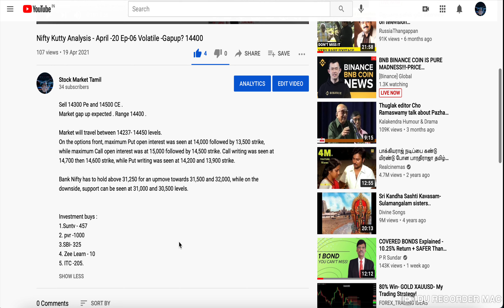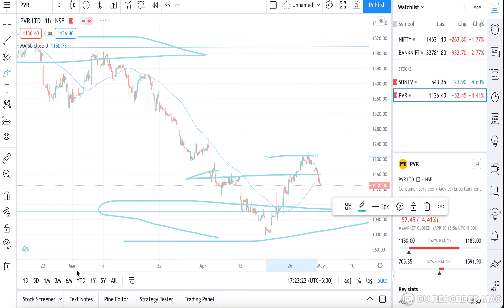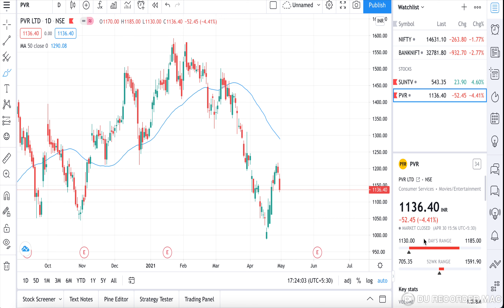Chart of the Month |My Profits |Two Positional Trades|79000 Thousand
Two trades that earned a Good returns .